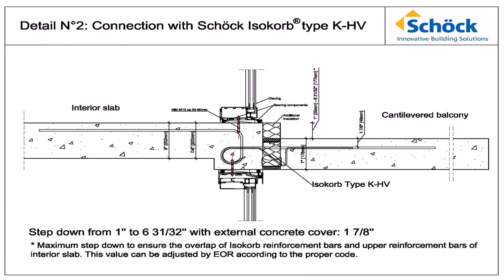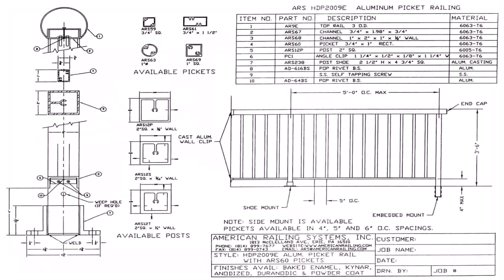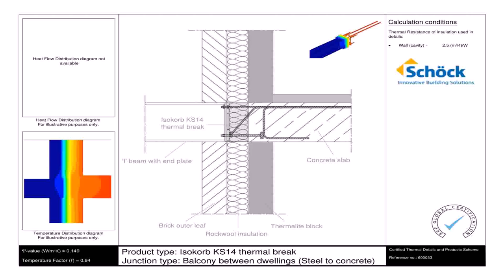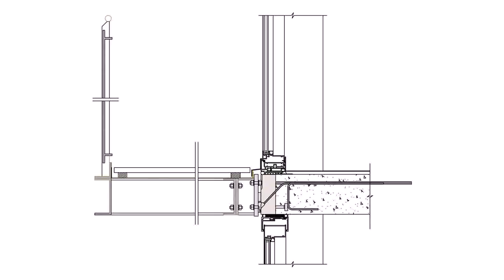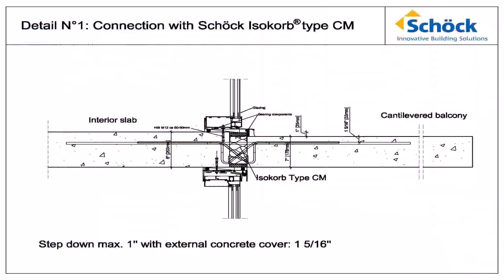Balcony Design Details